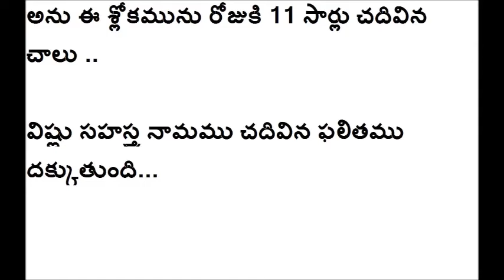విష్ణు సహస్త్ర నామము( Vishnu sahasthra naama)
Hi all,
Today's Topic in goodtopicsonly :

విష్ణు  సహస్త్ర  నామము నోరు తిరగని వారు లేదా

విష్ణు  సహస్త్ర  నామము చదవడము రాని వారు

ఇలా చేసిన విష్ణు సహస్త్ర నామము చదివిన ఫలితము దక్కుతుంది

వీడియో లో చెప్పబడినది...వీడియో చూడగలరు.

goodtopics-share some tips and get more tricks :)

ధన్యవాదములు ...
goodtopicsonly